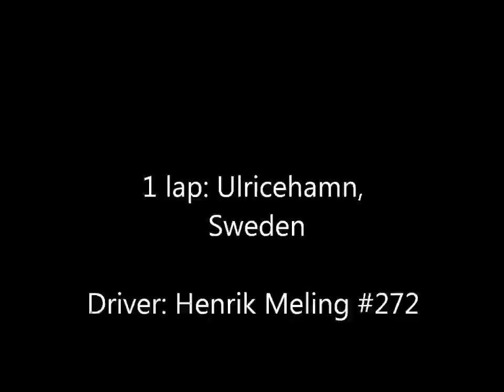Gopro - SM Ulricehamn, Sweden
gopro lap at Ulricehamn, Sweden. Motocross / MX
Driver: Henrik Meling #272  YZ 125